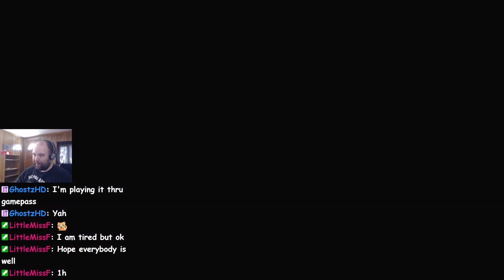Hades, Part 02 (see description regarding audio**)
**I know about the audio issues and I’m sorry about them. The game is nearly silent for the first four parts of this playthrough, but after that it steadily improves. By Part 08 the game is loud and clear, and it will remain so for the remainder of this playthrough.

I played this live on Twitch. To catch me live, follow me there
(My streaming schedule remains inconsistent due to work - because of this I can’t currently promise when and how often I will be live.)